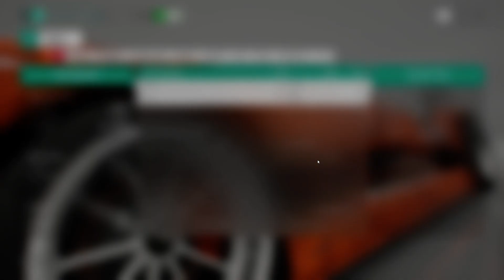Forza Horizon 4 - Fortune Island - Summer PR Stunt - Westwick Speed Trap - With Tune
Using The 2010 Mosler MT900S
273,6km/h